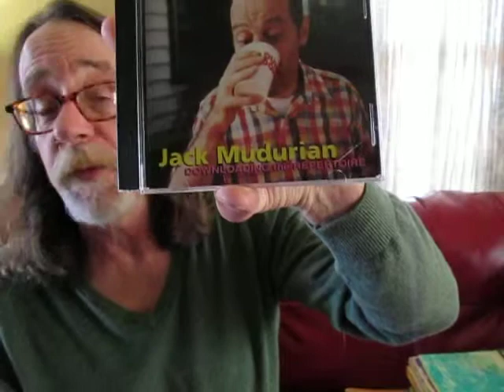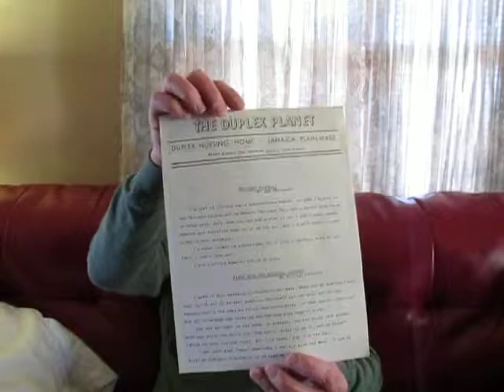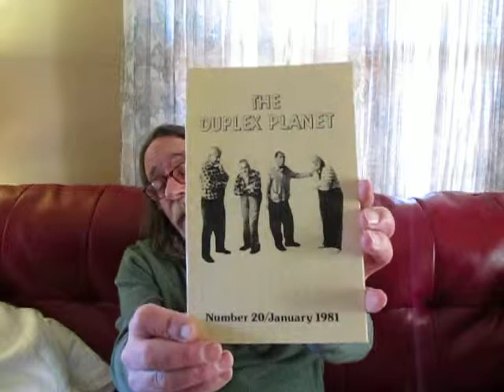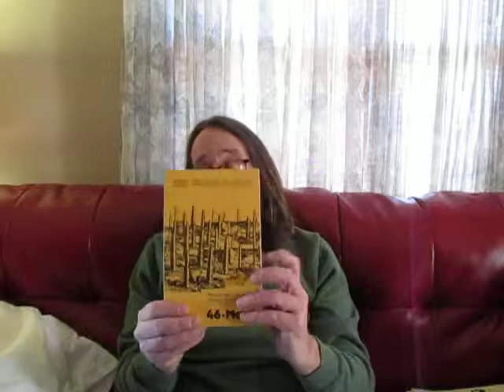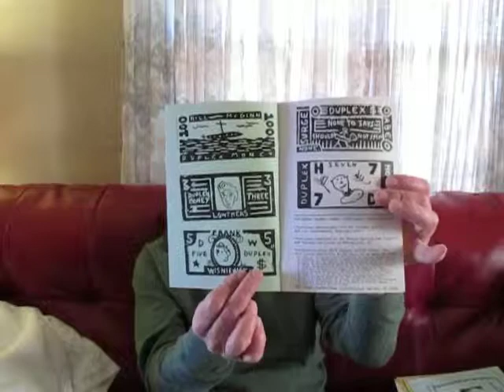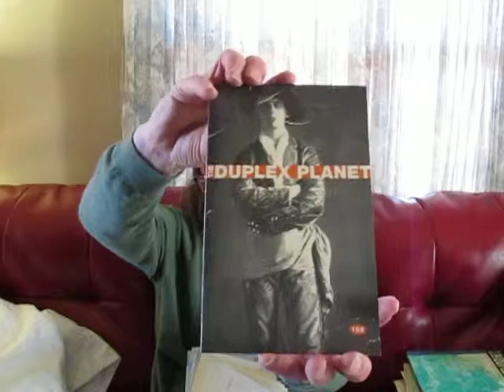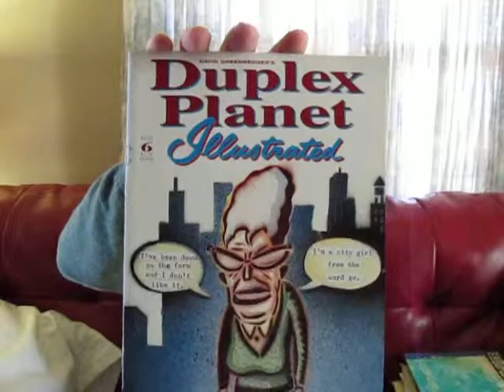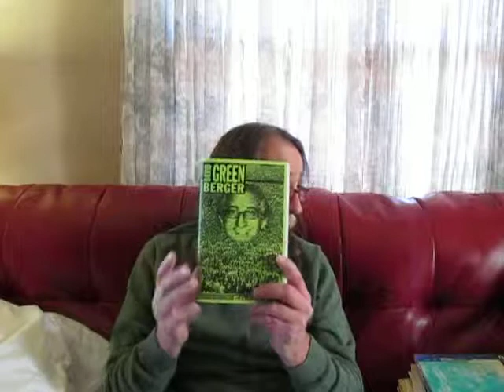DG5: Ground Zero, The Duplex Planet and Nursing Home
Without doubt, taking a job as Activity Director at the Duplex Nursing Home in 1979 changed David's life forever.  This video briefly introduces the 187 issues of the magazine that opened doors I suspect David had never imagined before he took that job.

Here's the link for the Public Access program Club Genius, with the Incredible Casuals, David, and Ken Eglin